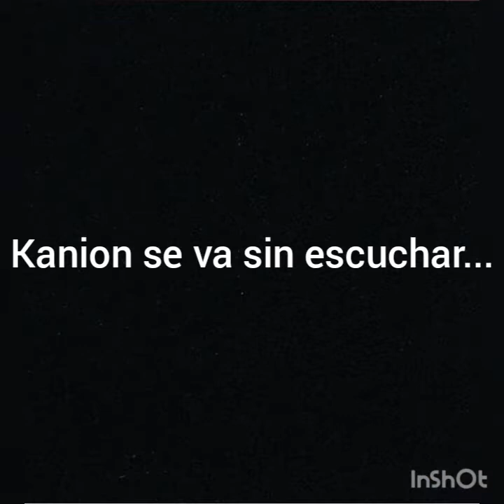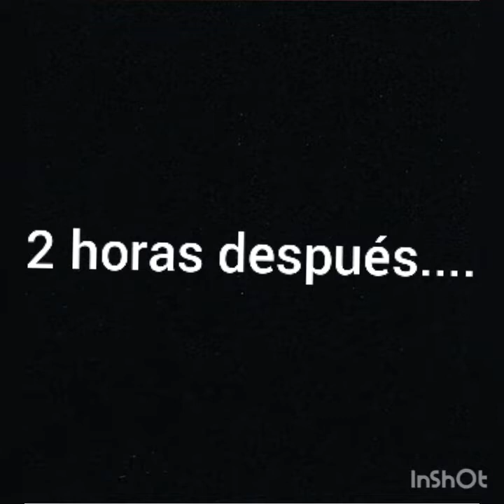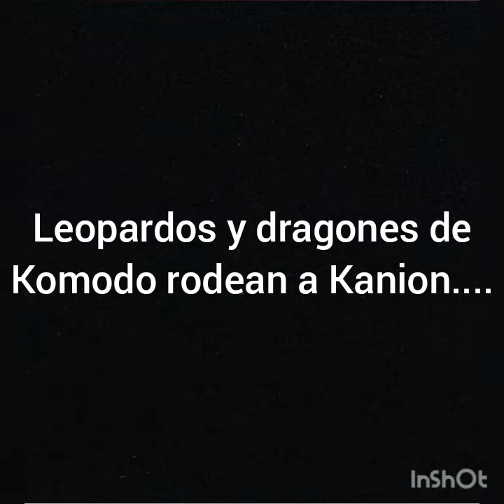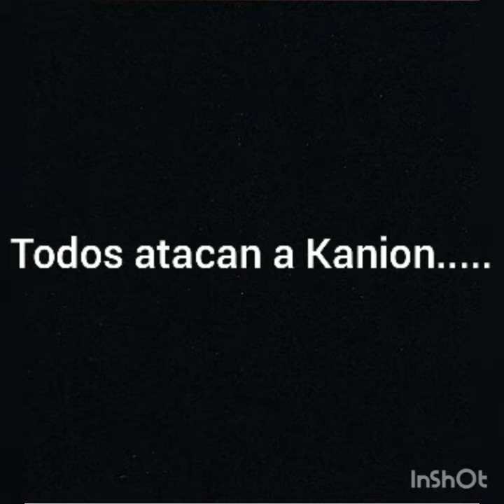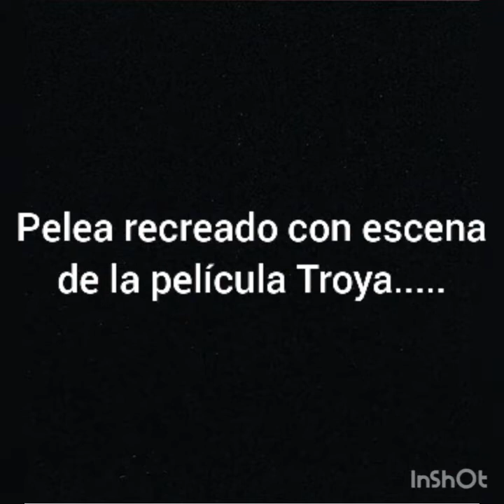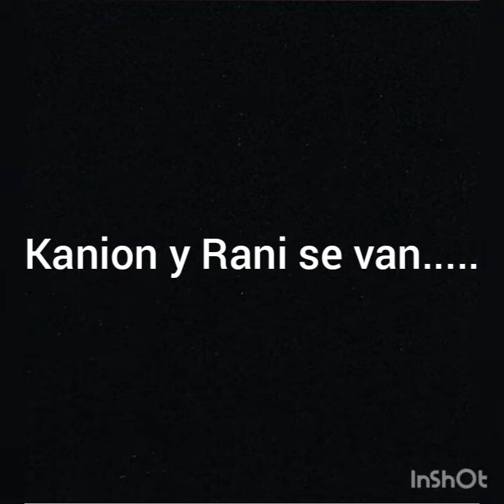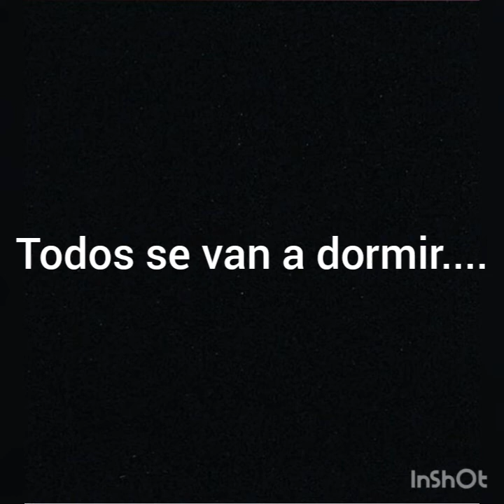Kion x Rani "Un amor inseparable " (cap.12) T2